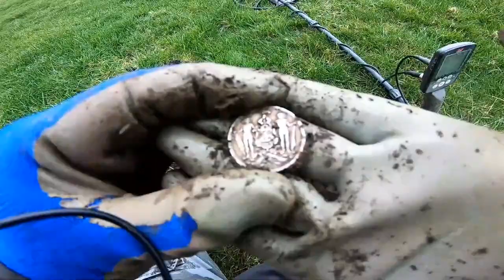The Foreign Vistor in A Field & More History Found